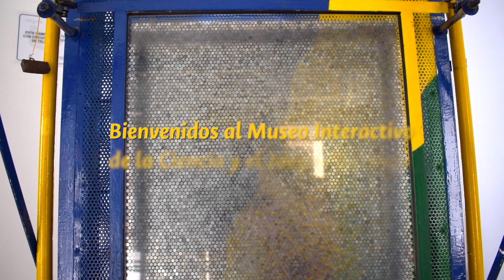Puntillismo - Museo Samoga UN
El Puntillismo es un movimiento de la pintura que se desarrolló en el siglo XI, caracterizado por la utilización de puntos y trazos interrumpido, para la creación de obras. En Samoga, el puntillismo vertical permite realzar el relieve de la cara o la mano al mostrar el efecto del desplazamiento diferencial de la agujas metálicas presionadas desde la parte posterior.